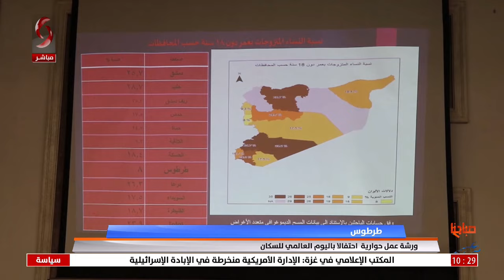صباحنا غير | 2024/7/16 | تقديم رشا أيوب & ليلى ظروف | اعداد رامي بديوي